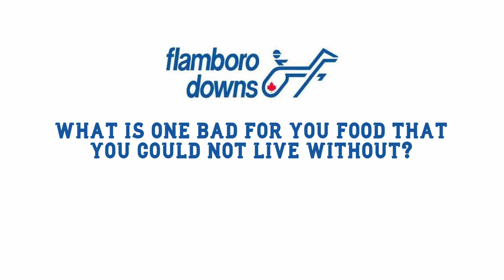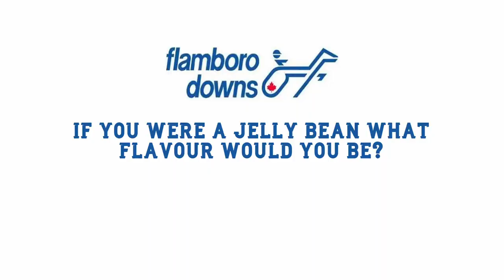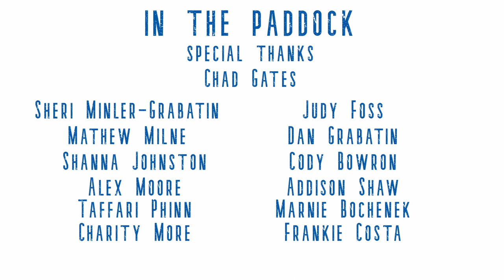In The Paddock - Episode 16 - Post Time, Bad Food & Jelly Beans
Host: Jeremy Grabatin
Camera Operator: Addison Shaw
Editor: Jeremy Grabatin